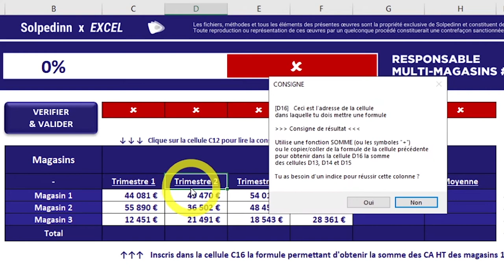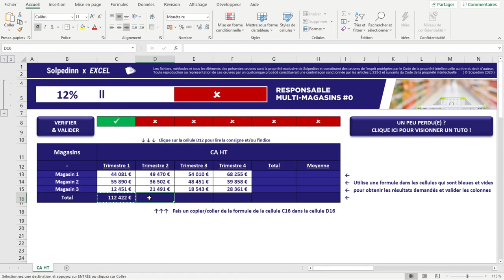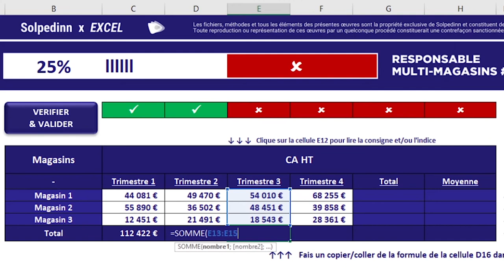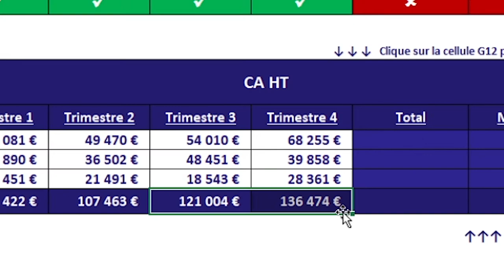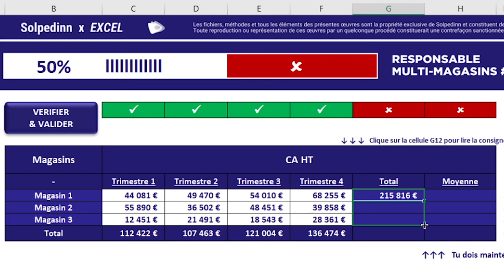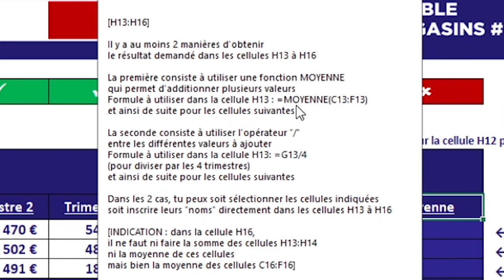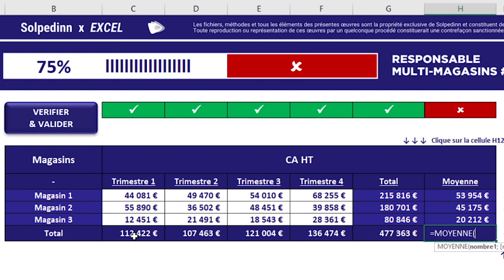Excel - Vos premières fonctions mathématiques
Dans cette vidéo nous aborderons les fonctions SOMME & MOYENNE.

0:00 Introduction
0:17 Présentation du cas pratique
0:47 Colonnes C, D, E, F (SOMME)
5:30 Colonne G (SOMME)
6:52 Colonne H (MOYENNE)